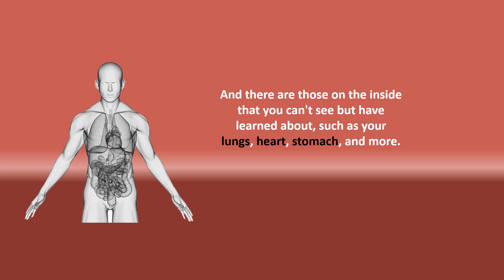What is an organ ?